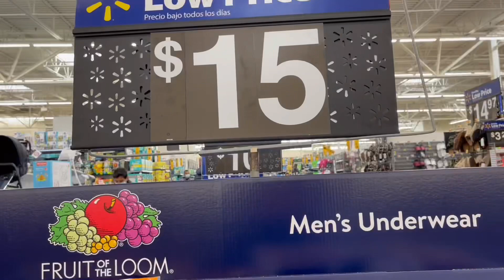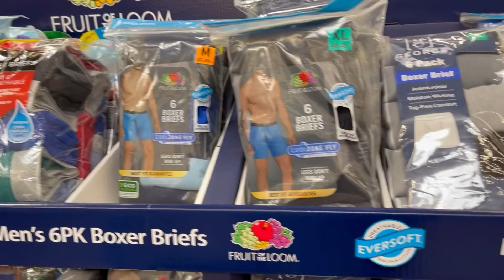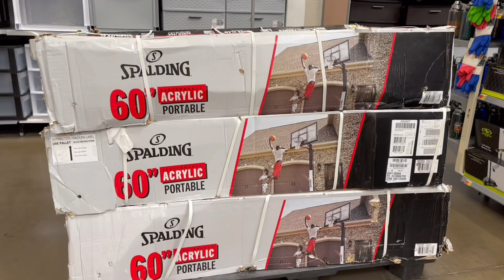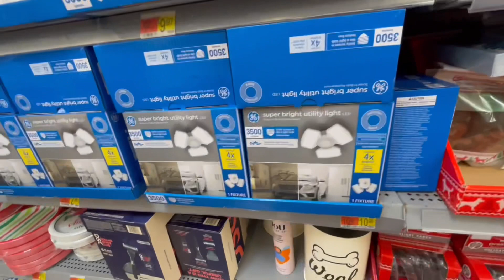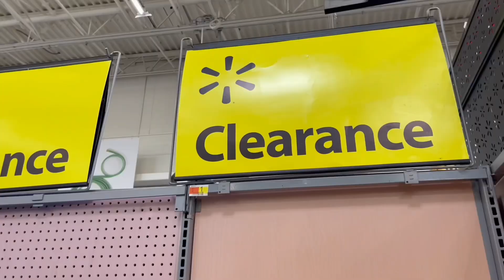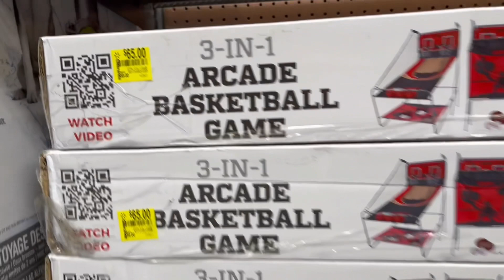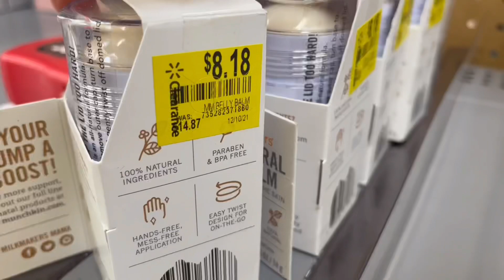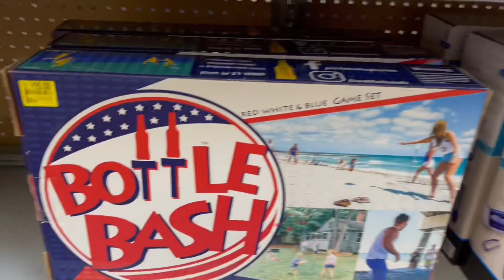WALMART NEW SHOPPING VIDEO ~ AFTER CHRISTMAS ~ SHOP WITH ME